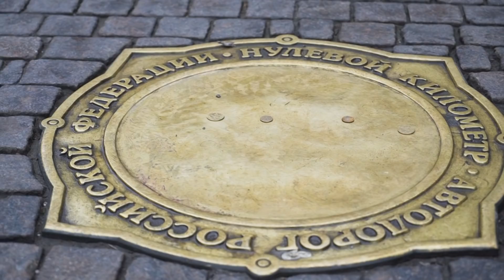Teaser - Moscow Celebrating Life with Sushil Shamlal Wadhwa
Take a look at what’s coming up next on ‘Celebrating Life with Sushil Shamlal Wadhwa’!!

Sushil visits Moscow, Russia to explore the beautiful city.